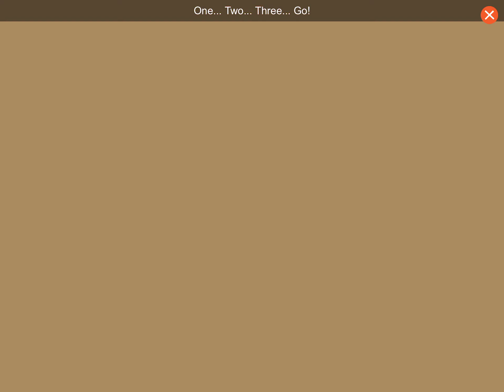HIDE & SEEK Daniel Tiger's Neighborhood Gameplay PBS Kids iOS Android